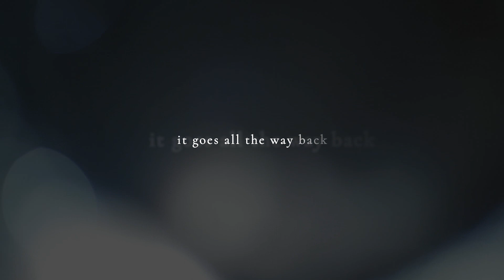Your Dreams and Visions ⚡⚡⚡ Get Understanding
Tom & Susie Scarrella did a short teaching on Your Dreams and Visions. This short teaching will inspire you to connect with what God is speaking in your dreams and visions.

EVANGELISTS TOM & SUSIE SCARRELLA are currently headquartered in St. Paul/Minneapolis, Minnesota and travel globally ministering with a passion for Revival, Passion and the Power of God. As international evangelists/revivalists, Tom and Susie travel world-wide in over 30 countries and have ministered in over 1,200 churches preaching and manifesting the Kingdom of Heaven. Throughout their ministry they have raised thousands of lame from wheelchairs, crutches, braces and canes and witnessed countless miraculous healings. God moves powerfully through them as together they preach the uncompromising saving grace of Jesus Christ with miracles earmarking their ministry.

Join the Scarrella Ministries Partnership Family through tax-deductible monthly or one-time offering

Order “Hearing God's Voice Training Manual” – Tom & Susie’s most popular book and eBook. It is one of many revival resources from Tom and Susie’s online Revival Resource Center

✔S U B S C R I B E➜  to our YouTube channel for more street miracles.